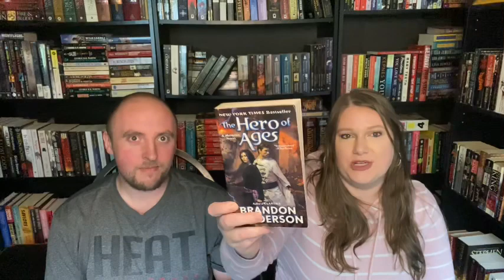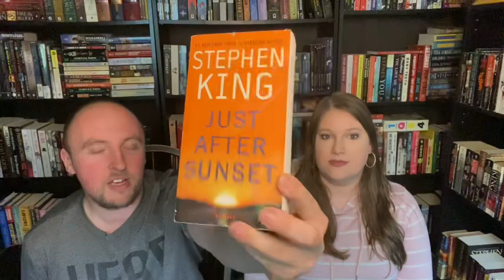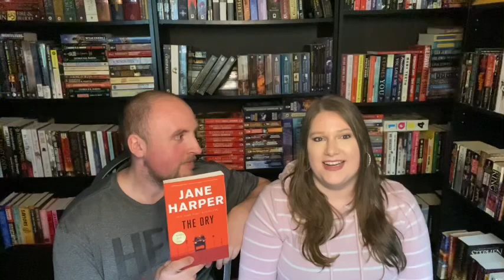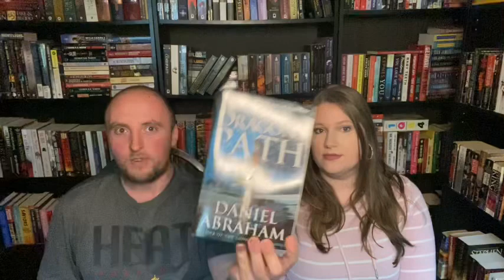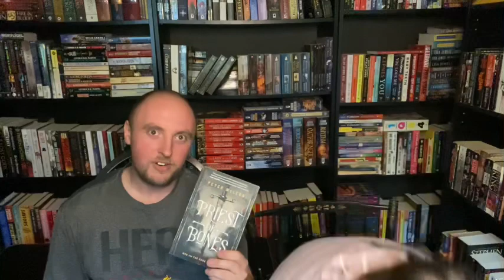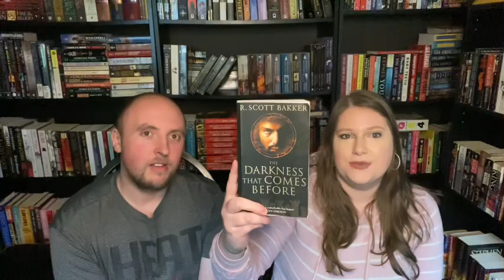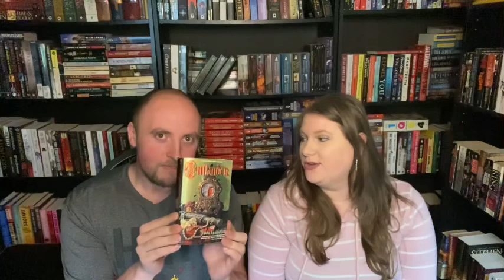June TBR (with my fiancé, Stacey!)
What books are Stacey and I gonna read in June? Watch and find out! What are YOU excited to read in June?